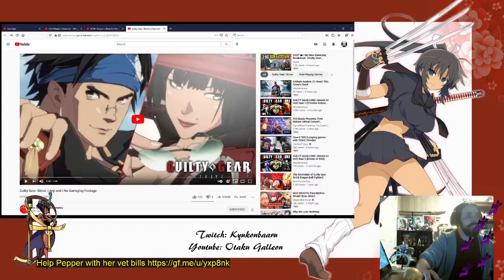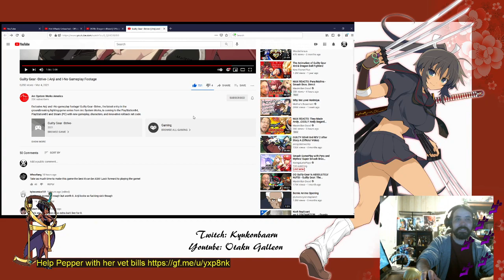Reacting to: Guilty Gear -Strive- Anji and I-No Gameplay